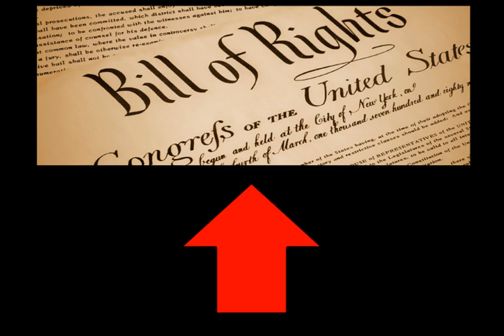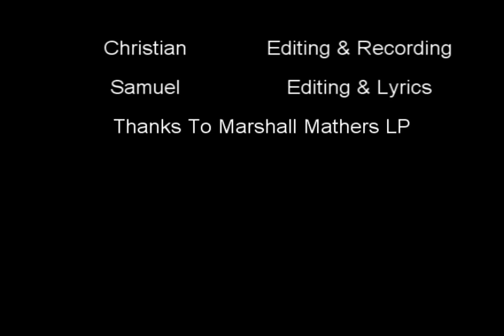Bill of Rights (Hi My Name Is Parody)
My history project